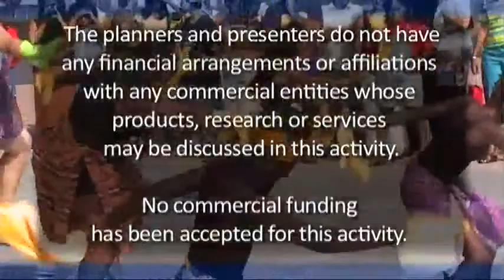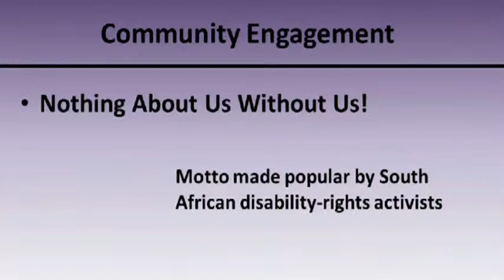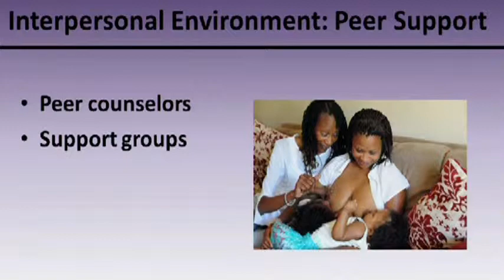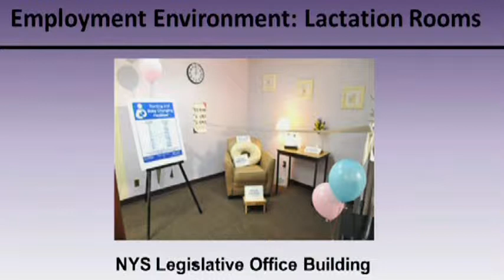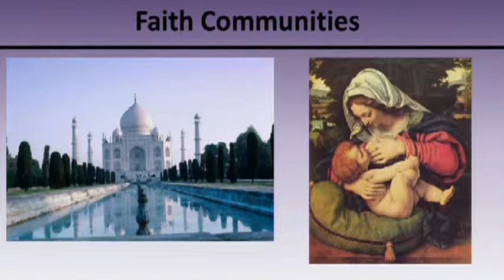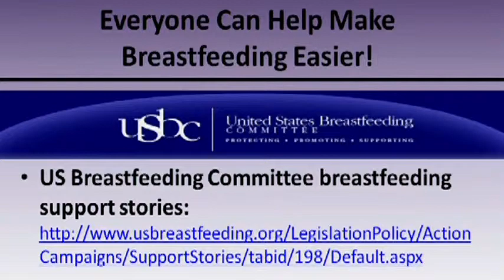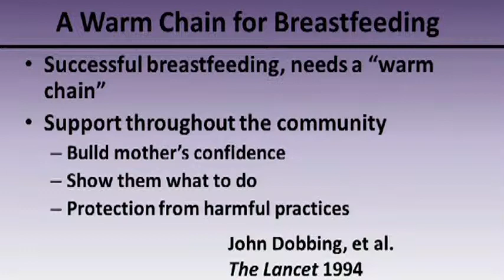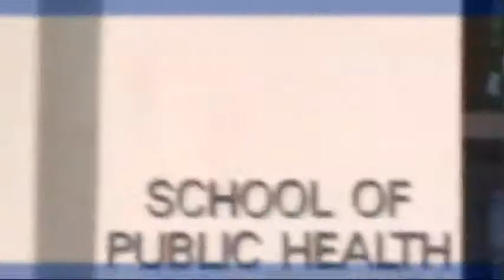Breastfeeding Grand Rounds 2013 It Takes A Village: Promoting Breastfeeding at the Community Level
Originally webcast on Thursday, August 1, 2013

Speakers:

Stephanie Sosnowski, BS, ICCE, IBCLC, RLC
Mary Applegate, MD, MPH
Ruth Lawrence, MD

Breastfeeding is known to be the best source of infant nutrition and immunologic protection, and babies who are breastfed are less likely to become obese in later life and less likely to suffer from diabetes and asthma.  Mothers, as well, receive benefits, with lower rates of breast and ovarian cancers.  Although most mothers (75%) try to breastfeed, by three months post-partum, most have given up.  Only about 17% of new mothers are breastfeeding by six months (Surgeon General, 2011).
In 2011, the Surgeon General issued A Call to Action to Support Breastfeeding, describing specific steps that can be taken society-wide to support mothers and babies who are breastfeeding.  This wider approach to breastfeeding support is believed to be effective in reducing disparities in breastfeeding rates among specific segments of the community.  Community support can be crucial in: changing social norms to see breastfeeding as "normal;" overcoming embarrassment, lack of knowledge and lack of support from health care providers; and supporting lactating women who return to work.  This program will highlight community-level actions to support successful lactation.